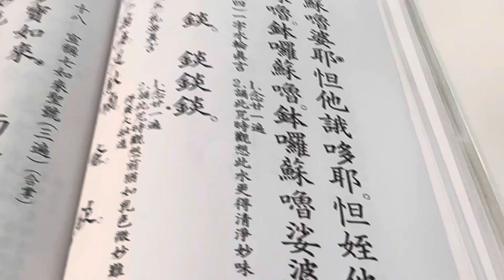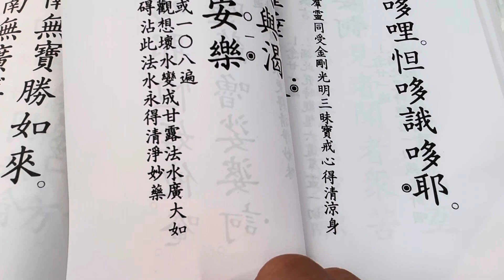甘露水真言49或108遍